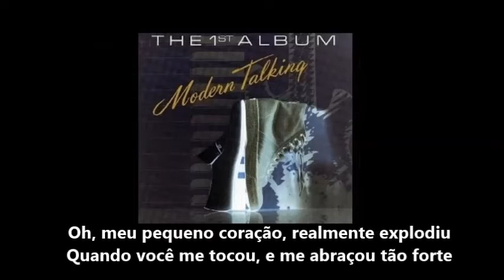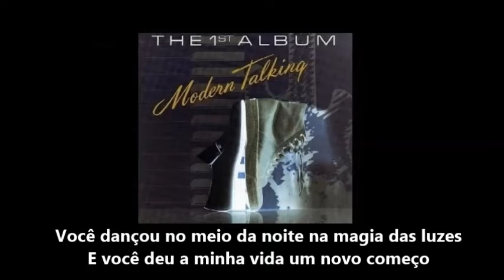Modern Talking - Bells Of Paris (TRADUÇÃO)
Modern Talking - Bells Of Paris - 1985 - Tradução em português